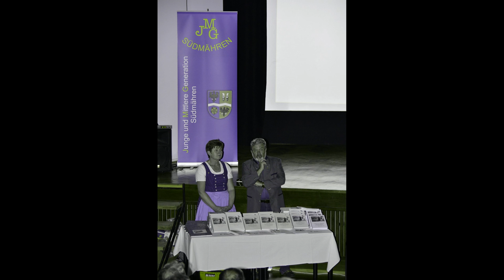2016 05 26 Mikulov Praesentation 01 mob